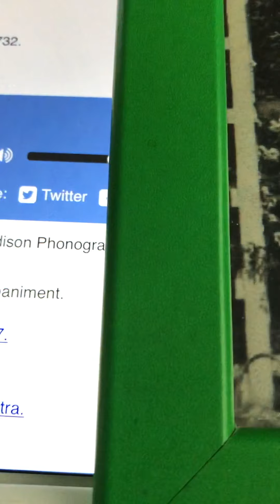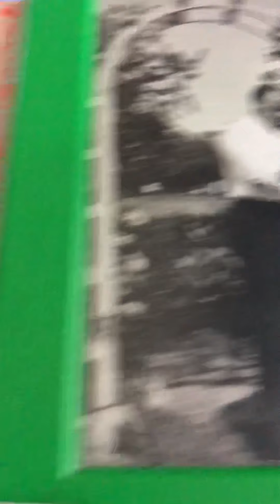If you can't sing the words, you must whistle the tune Billy Murray 1915